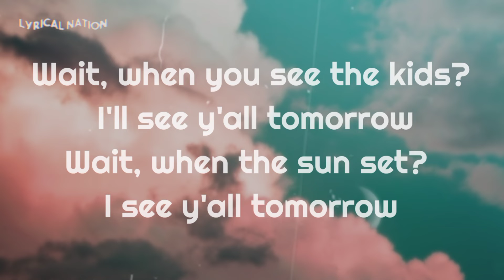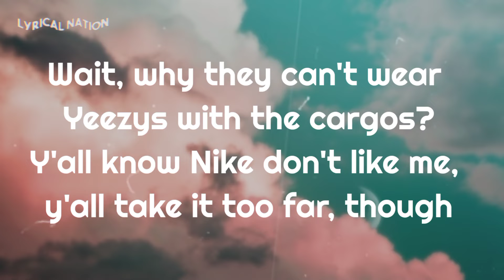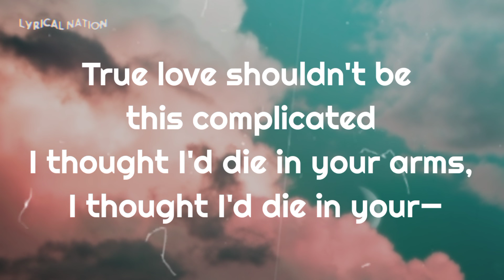Kanye West & XXXTENTACION - True Love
I make lyrics and song videos
Feel free to do so

Song lyrics;

[Chorus: XXXTENTACION]
True love shouldn't be this complicated
I thought I'd die in your arms, I thought I'd die in your—

[Bridge: Kanye West]
No hard feelings, but these feelings harder
No-no hard feelings, but these feelings harder

[Verse: Kanye West]
Wait, when you see the kids? I'll see y'all tomorrow
Wait, when the sun set? I see y'all tomorrow
Wait, when I pick 'em up, I feel like they borrowed
When I gotta return them, scan 'em like a bar code
Wait, no hard feelings, but these feelings hard though
Wait, who got the kids in those "What are those?"
Wait, why they can't wear Yeezys with the cargos?
Y'all know Nike don't like me, y'all take it too far, though
At least have 'em in some Mike's, he played for Chicago
I only see three kids, who watchin' Chicago?
And you know all the nannies is Donnie Nesbrasco
Let the kids dig a tunnel to my house like Chapo
Only neighbor in the hood with a door they can knock on
I leave the light on

[Chorus: XXXTENTACION & Kanye West]
(Daddy's not gone, you see the light on)
(Daddy's at home, tell Gekyume)
(Daddy's not gone, tell Gekyume)
(Daddy's at home)

[Post-Chorus: XXXTENTACION]
Oh, woah, oh, woah, oh, woah
Oh, woah, oh, woah, oh, woah (Love)